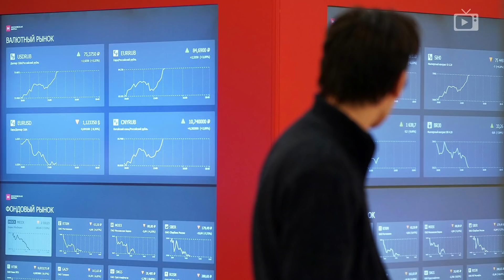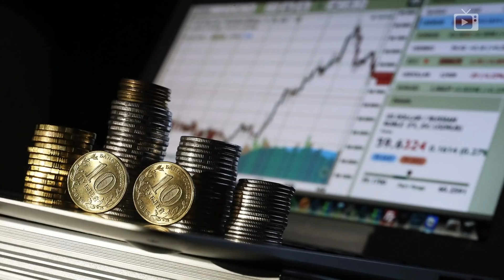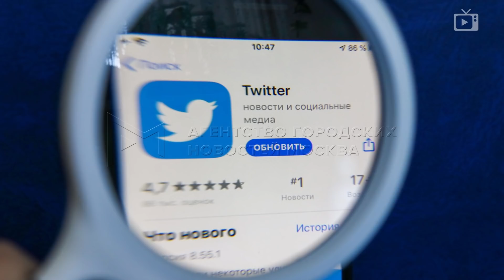Машут кулаками, Хлеб подорожает, С новым Омикроном! // Галопом по Европам #629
В этом выпуске:
- В Белом доме поспорили с украинскими властями и заявили, что война с Россией не исключена;
- МИД получил часть ответов по гарантиям безопасности;
- В южно-китайском море проводят учения сразу два авианосца – Карл Винсон и Авраам Линкольн;
- Украинский вопрос лишил российских миллиардеров 28 миллиардов долларов;
- Реальная инфляция для граждан выросла до 18 процентов;
- Зять Назарбаева сохранил место в совете директоров Газпрома;
- В самом Казахстане после вчерашнего энергетического коллапса от электричества отключили всех майнеров;
- Хлеб подорожает: один из крупнейших производителей Fazer предупредил магазины о повышении цен на 16-30 процентов;
- В Москве бум продаж элитных новостроек;
- В России за сутки плюс 74 692 новых заболевших ковидом, летальных случаев 657;
- Во Франции больше полумиллиона заразившихся за сутки.